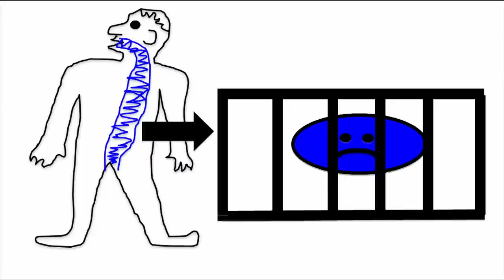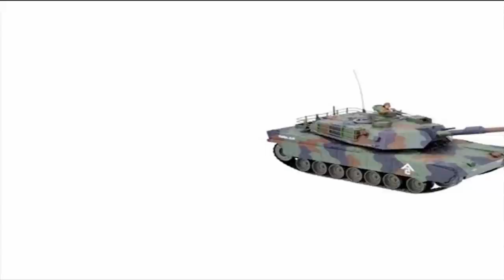What's bugging us? Antibiotic resistant bacteria! Karl Klose at TEDxSanAntonio 2013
Antibiotics are miracle drugs that have saved millions of lives from bacterial infections. But bacteria have become increasingly resistant to antibiotics. We are now running out of drugs to treat common infections. Understanding how bacteria cause disease, how antibiotics work, and how bacteria become resistant to these drugs is critical in the fight against infectious diseases. Bacteria are amazing organisms that have a variety of strategies to cause disease, but most bacterial diseases can be treated effectively with antibiotics. Yet bacteria can rapidly convert to become antibiotic resistant when they are in the constant presence of antibiotics, such as in hospitals. If the fight against bacterial infections is viewed as a war against an ever-changing foe, the best strategy is to constantly develop new "weapons". Robust and innovative research to discover new antibiotics, in addition to careful use of existing antibiotics, will help us maintain the upper hand in the fight against microbes.